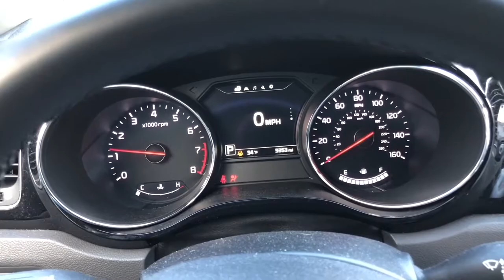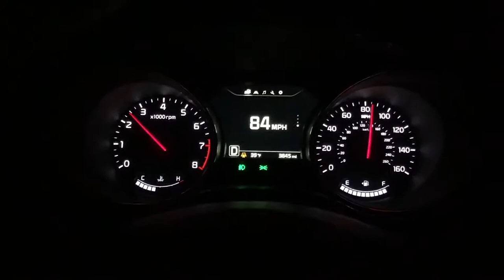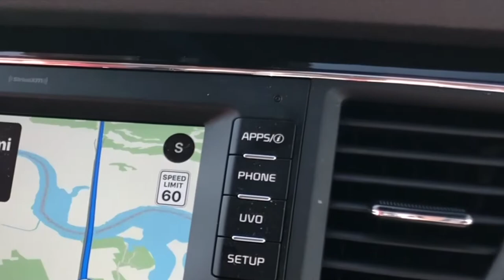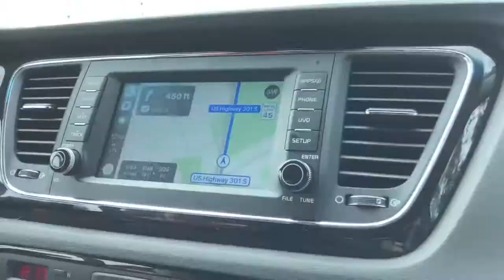Buffalo to Florida non stop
We drive form buffalo NY to Marco island Florida and only stop for gas and food.